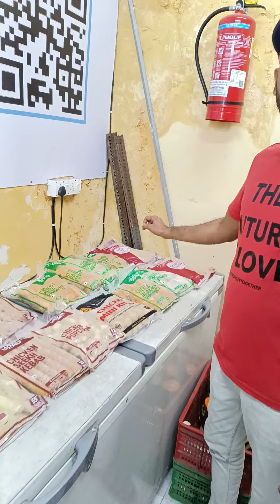ITC MASTERCHEF DISTRIBUTORS IN MUMBAI